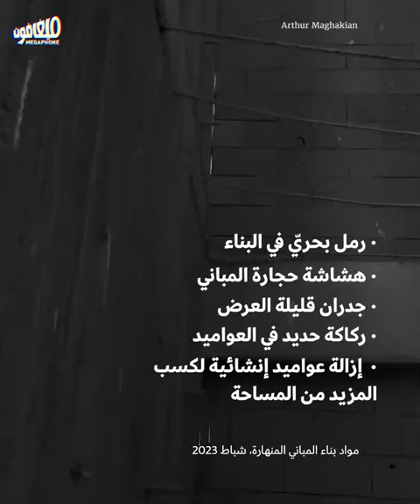أردوغان يتنصّل من متعهّديه ويلوم القدر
حمّلت السلطات التركية أكثر من 131 متعهّداً مسؤولية انهيار مبانٍ أنشأوها، وأصدرت مذكّرة توقيف بحقّ 113 منهم، فيما اعتقلت حتّى اللحظة 12 منهم على الأقل.

تصبّ حكومة أردوغان جهدها على توجيه غضب الناس صوب المتعهّدين، فتخفي تورّط الرئيس بهذه الشبكة وتسهيله مخالفاتها، قُبيل اقتراب الانتخابات الرئاسية الجديدة.